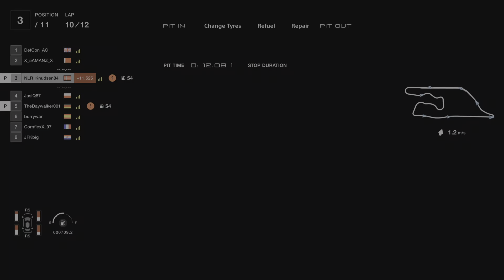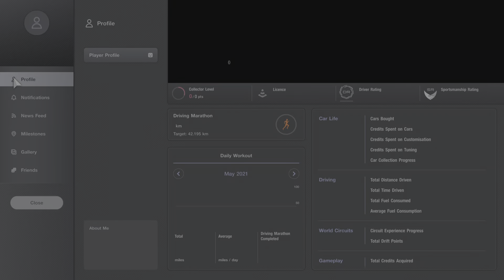Daily C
Knudsen Motorsport